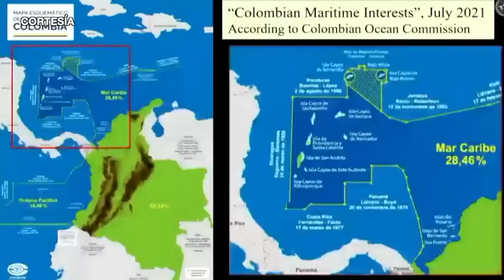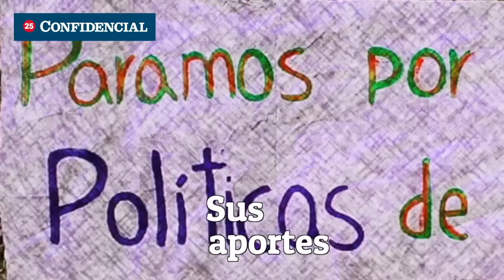Wang Jing, el concesionario del Canal Interoceánico es expulsado de la Bolsa de Valores de Shanghai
El empresario chino Wang Jing y su compañía, Grupo Xinwei, fueron expulsados de la Bolsa de Valores de Shanghai en China.
Wang es conocido en Nicaragua por ser el concesionario de la construcción de un canal interoceánico en el país, una obra con un costo inicial de 40 millardos de dólares, que nunca arrancó.
En 2013, Wang aprovechó las expectativas iniciales del proyecto del “Gran Canal”, para atraer inversionistas y cotizaciones fantasma, captando 4 200 millones de dólares.
Entre las razones de la expulsión de Wang y su compañía en 2020, están “tratos misteriosos y falta de transparencia”.

- Minsa reporta por segunda semana más de 100 contagios diarios de covid-19.
- Régimen impulsa reforma para desaforar diputados acusados por delitos sin que haya sentencia firme.
- Nicaragua exige indemnización a Colombia en la Corte Internacional de Justicia.